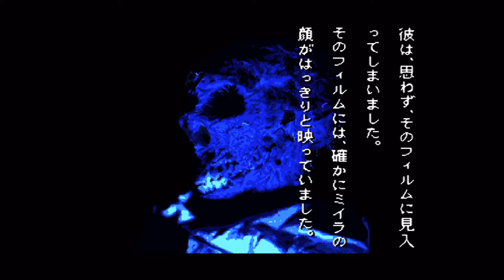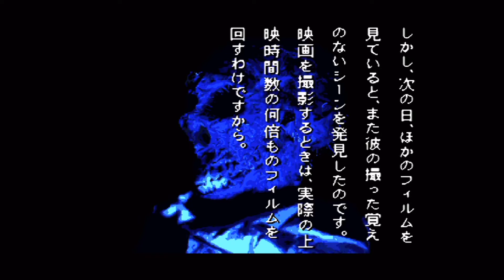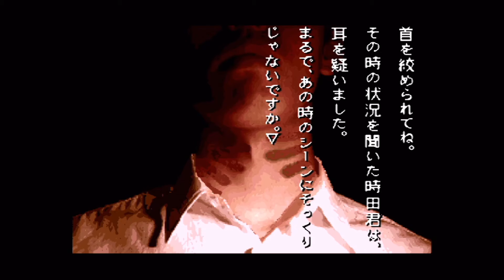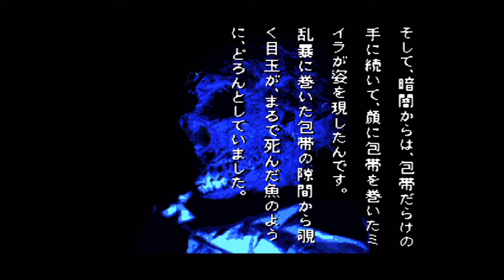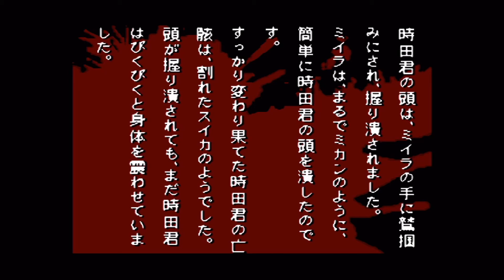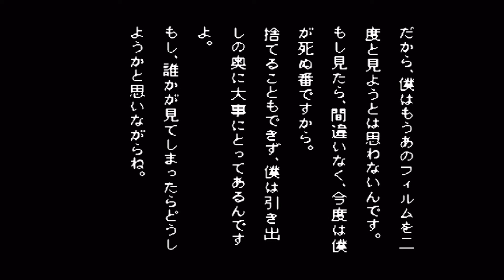【学怖】学校であった怖い話を茶化しながらプレイ！ ＃8【ホラゲ実況】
スーパーファミコンの神ゲー「学校であった怖い話」を茶化しながら実況していきます。

今回は二週目荒井君の話です。

荒井君は私も大好きな映画にまつわる怖い話をしてくれます。
荒井君の友人が自主制作した映画のフィルムに撮った覚えのないカットが映っており、それを見続けていくと凄惨な映像が・・・。そしてそれが現実のものとなるという話です。
今回動画の時間が長いのですが、私が映画の話だったので興奮しているからです。

他の実況動画と並行して投稿していきます。
サムネと説明欄に何の話をしているかを載せますので気になる話がありましたらご覧いただければ幸いです。

趣味の話（ホラー映画とかソシャゲとか）しかしていません。